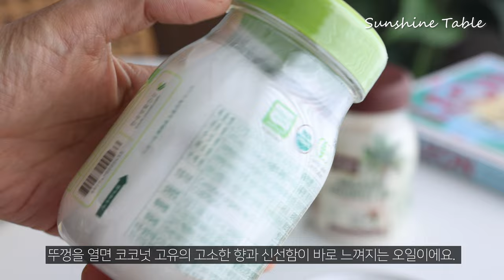감바스 만드는법, 코코넛오일 넣으니 달콤고소~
코코넛오일로도 감바스 가능합니다^^
더 고소하고 달콤하고 풍미 가득하니 맛있네요!
꼭 만들어 드셔 보세요.

본 리뷰는 협찹을 받았으나, 개인적인 감상을 바탕으로 제작하였습니다.